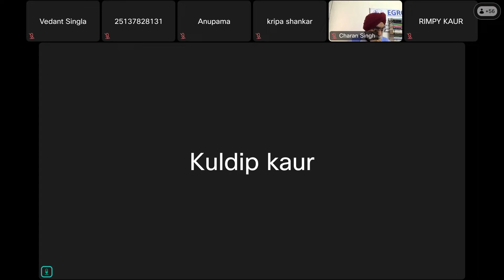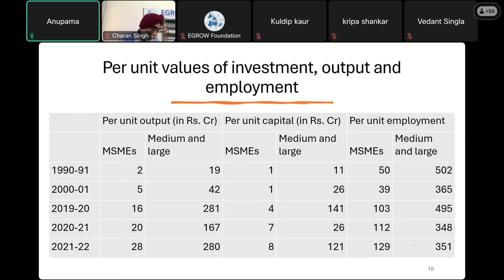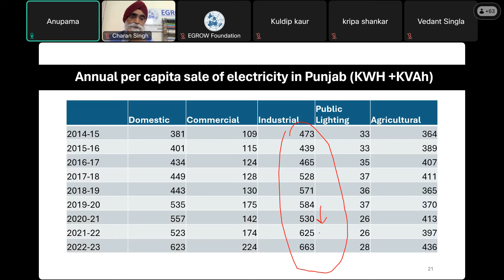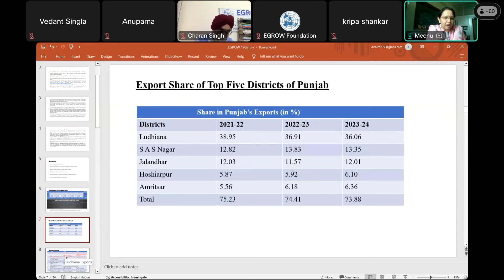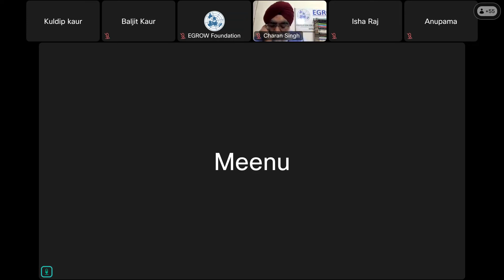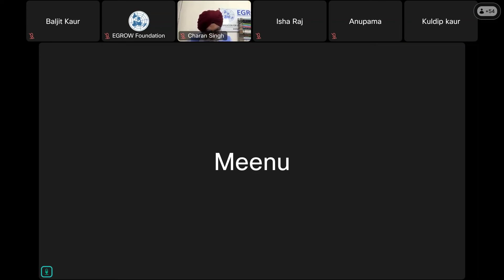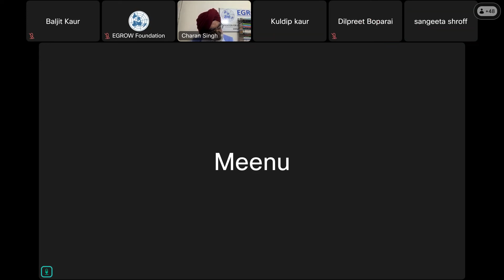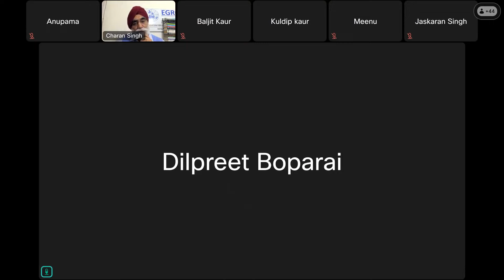Industry in Punjab - EGROW Webinar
Webinar held on July 19, 2024

Session Chair: Prof. Kuldip Kaur

Speakers: Prof. Anupama Uppal, Prof. Meenu and Mr. Dilpreet Singh Boparai